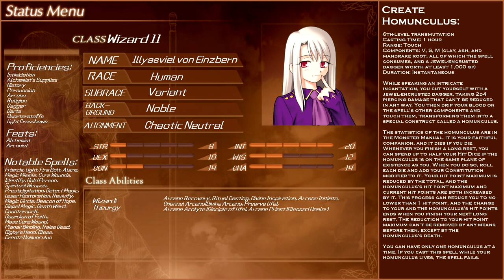Building Illyasviel von Einzbern in Dungeons and Dragons (Fate/stay night Build for D&D 5e)